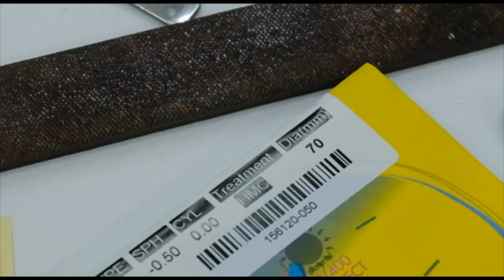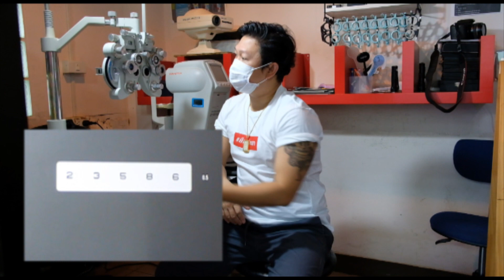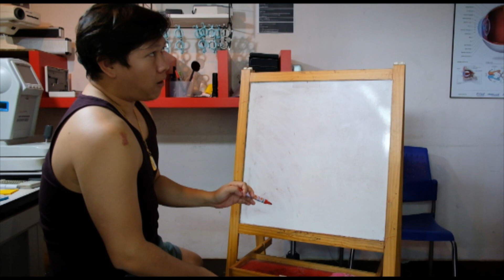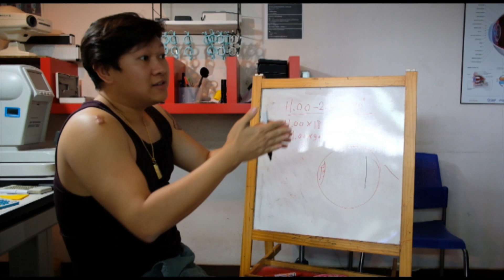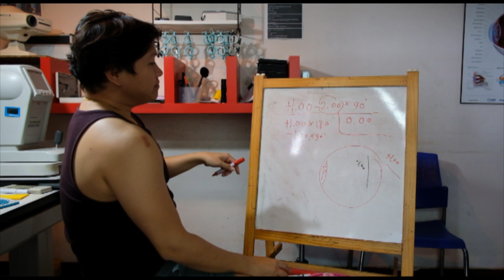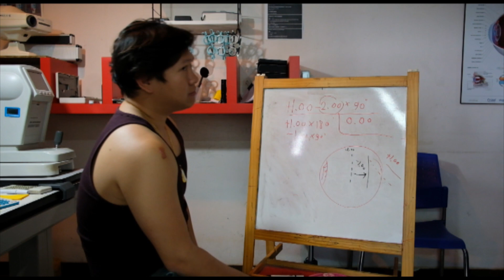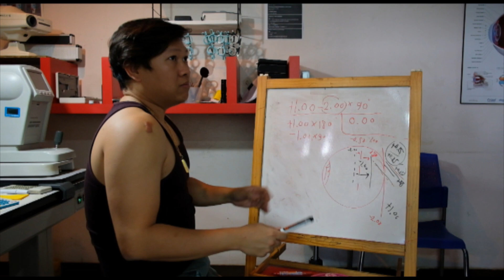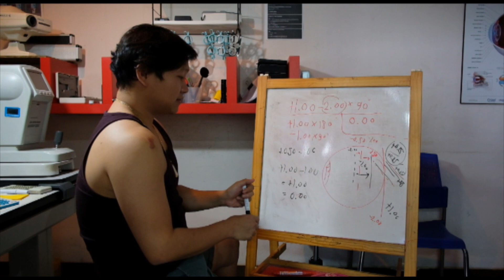การหาค่าสายตาเอียง style เจ๋ง